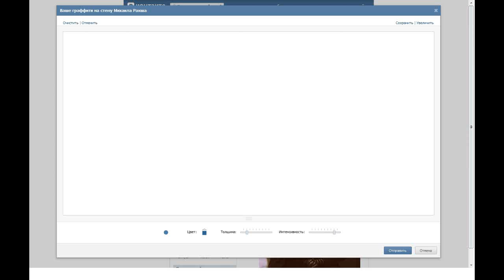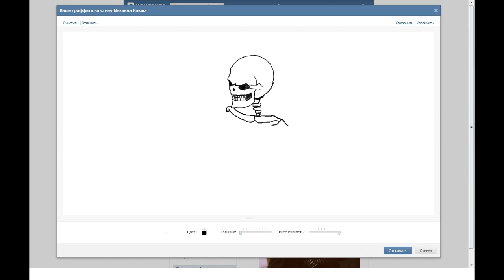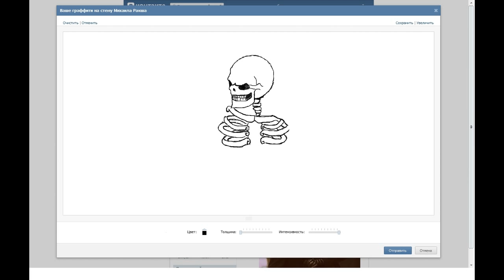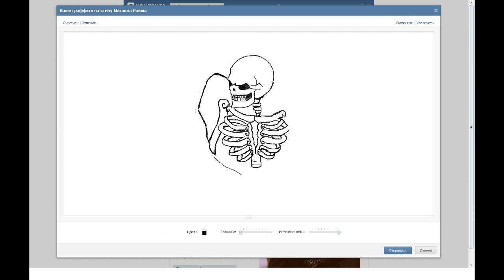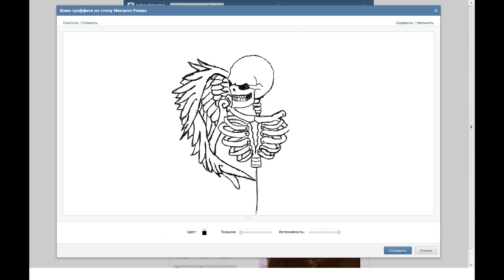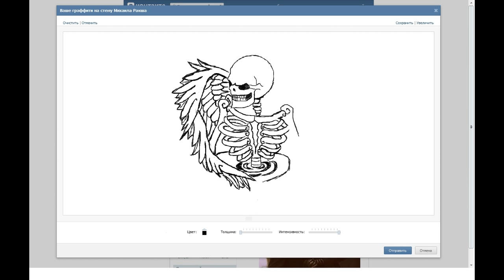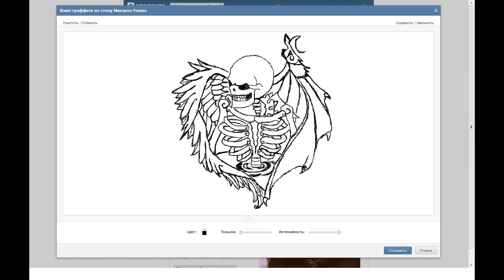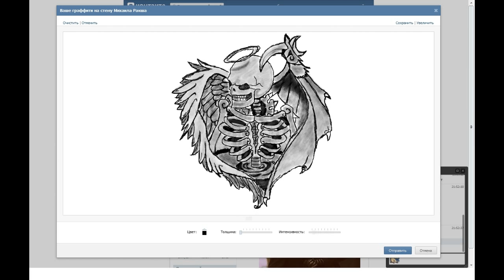Speed Painting Skeleton